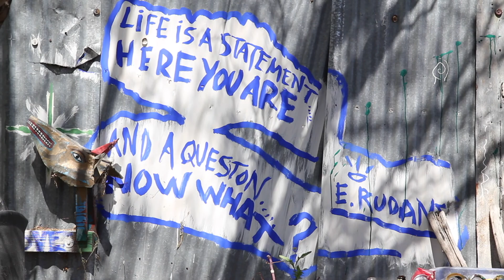Still in Stillwater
"Still in Stillwater" is a ballad of death and long winters, which I though would be a good idea for some reason. Enjoy!

Played on the Taylor acoustic guitar, capo 5
Ukulele
Lyrics:

Don’t know what we’re doing just hoping for the best
Bought some land in Arcola by the St. Croix River pass
Now we’re still in Stillwater, just trying to make it through
Another six month winter, December to June

We readied the storm windows and the shed out in the yard
But those isolation blues took hold and man they hit you hard
And I guess I wasn’t fair to you, I thought we’d make it through
Looking down the barrel, December to June

 (chorus):
 I could drive away
 Leave your fantasy come true
 Beneath these worried trees that someone planted long, long ago

 But I’ll hang around a while
 Though I know that I’m a fool to try and change you
 Cos you’ll never change at all

We kept at it through a decade, then a half a decade more
When I found you in the kitchen lying face first on the floor
With a note upon the table where your worried blues came true
But I’m still in Stillwater without you

(chorus)

(instrumental)

Thanks

Dan Tanz